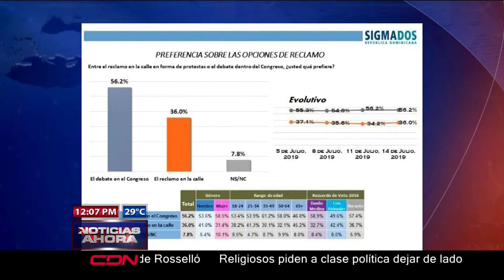En reunión de senadores la noche del martes se acordó presentar la reforma esta tarde